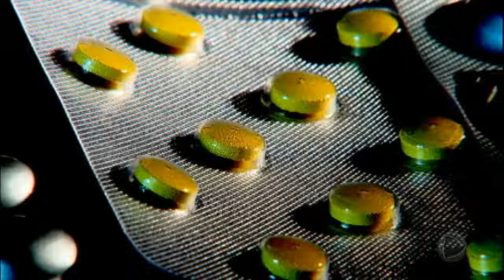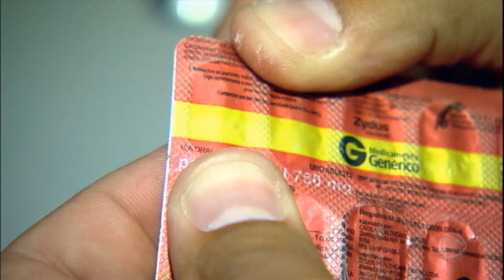Centros de convivência investem em exercícios para idosos que tomam remédios diariamente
O número de idosos que tomam, pelo menos, três remédios que afetam o cérebro, mais do que dobrou em dez anos, nos Estados Unidos. Para evitar falhas na memória que esses medicamentos costumam provocar, centros de convivência investem em exercícios para o corpo e para a cabeça. Veja na matéria.